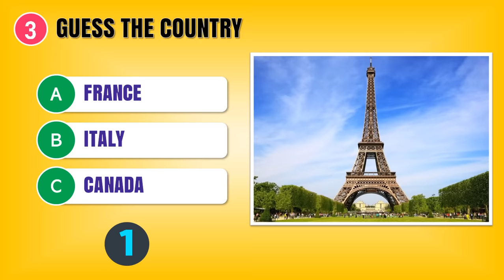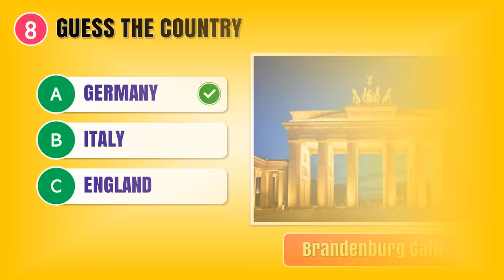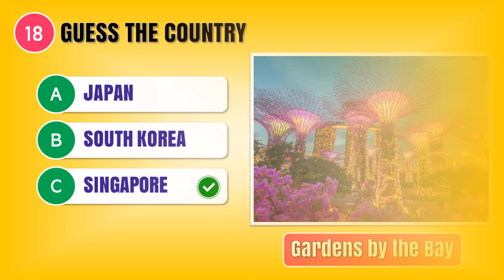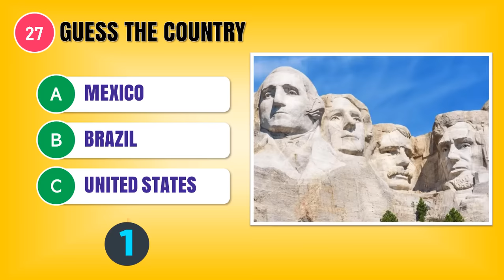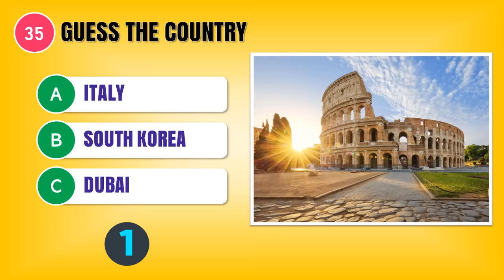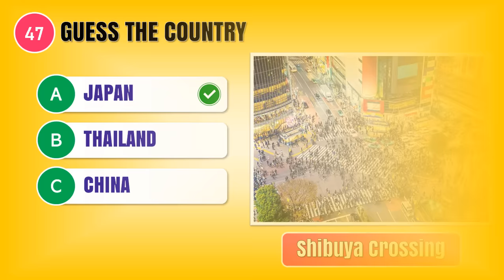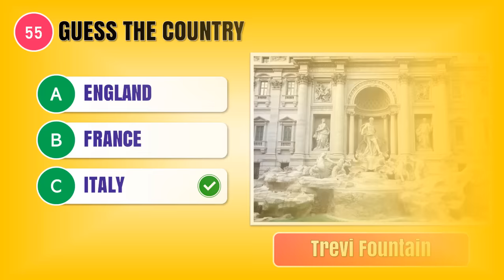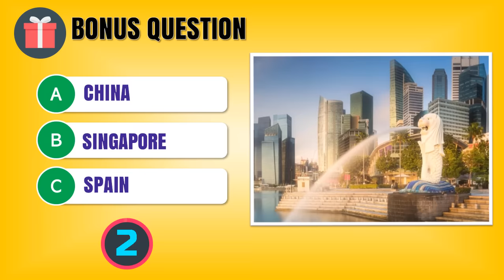Guess the Country by its Monument | Guess the Landmark Quiz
Guess the Country by its Monument | Guess the Landmark Quiz | Guess The Country By Its Famous Places | Country Quiz Challenge

In this video you need to guess the country by its famous places, monument and landmark! You have 5 seconds to guess! Each correct answer is 1 point! There are such famous places like Taj Mahal, Effiel Tower, Great Wall of China, The Pyramid of Cheops, The Sphinx and others!

Guess the landmark quiz, guess the country by the landmark quiz, Guess the famous landmark, Guess the country, Guess the Country by its Monument, Guess The Country By Its Famous Places,